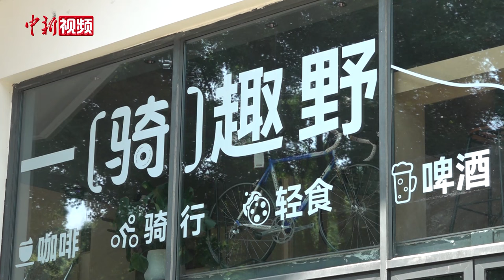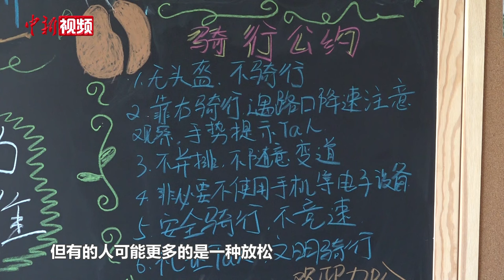“骑行热”持续升温 小车轮“转”出“新”消费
晚秋时节，骑行队伍川流不息，构成武汉街头巷尾的移动风景；打开手机，有关骑行的内容，成为社交平台的热门话题。

武汉一家自行车店店长牛宁告诉记者，20年前，人们买自行车多是为了出行代步，或者给孩子上学用，如今自行车渐成了“社交密码”，甚至是“时尚单品”。

“骑行热”持续升温下，“骑行+”也迎来了更多可能。位于武汉东湖的一家骑行俱乐部，总是热闹非凡。这家俱乐部集骑行装备、自行车租赁、咖啡等多元业态，来者有问询租车事宜的游客，想通过骑行游览湖滨美景；亦有途经此处的骑友，点杯咖啡，围坐畅谈骑行经验、分享骑行路线。